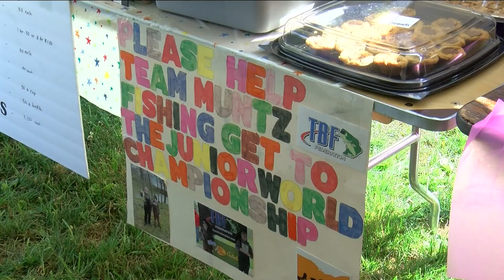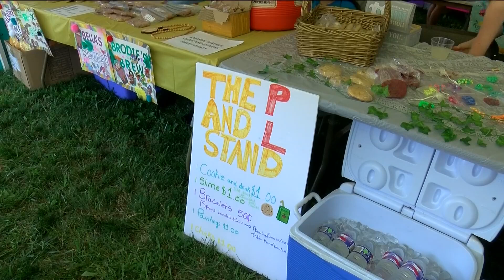The Great Big Gibsonburg Lemonade Stand on Saturday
Sophia Bross and Marc Glotzbecker talk with TaTiana Cash about the event that's all for a good cause.